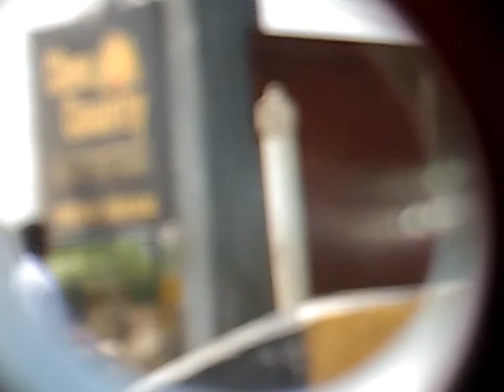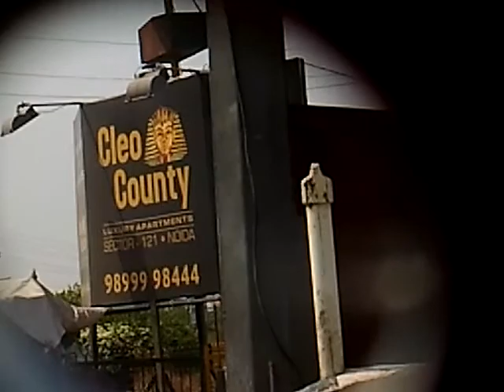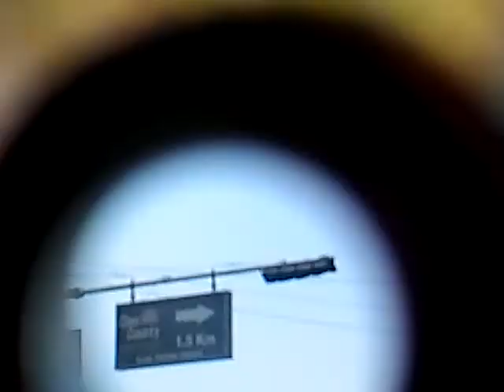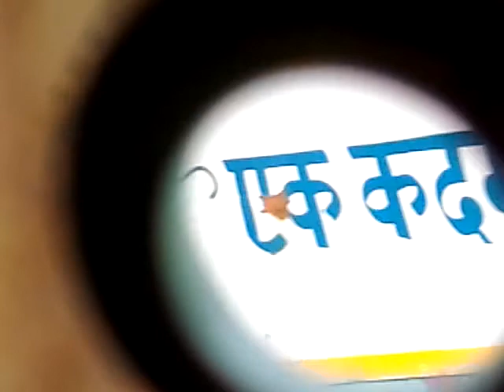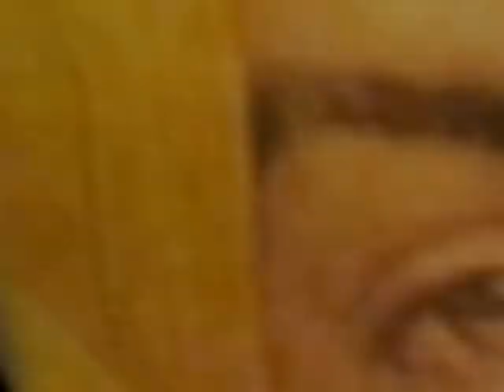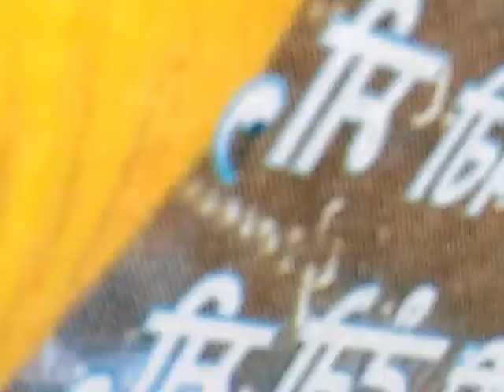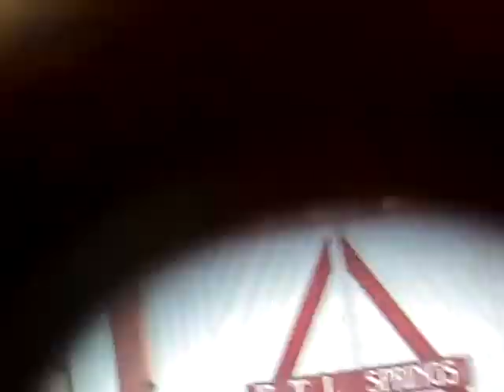THEY SAY I DRIVE LIKE BHAGAT SINGH | MOXAMOVIE | BY RODDUR ROY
A Postmodernist One Shot Movie on Friving n the Bhagat Singh's Realization n appreciation of his vision in Symbolic City Scape in MoxaMovie Style of Making!